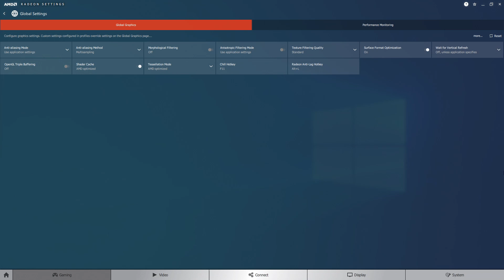AMD Ryzen 3 3200G vs 3400G | Rainbow Six Siege | 900p Low Settings | WePC Gaming Benchmark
A performance comparison between the Ryzen 5 3200G and Ryzen 5 3400G in CS:GO. System spec below ⬇️⬇️

PC System Spec:
- APU: AMD Ryzen 5 2400G / AMD Ryzen 5 3400G
- Motherboard: MSI B450M GAMING PLUS
- RAM: Corsair Vengeance LPX 16GB 3200Mhz CL16
- SSD: Samsung QVO 860 1TB